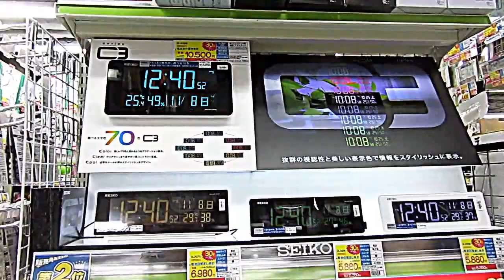池袋ビックカメラ本店 (SEIKO DL208W)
東京/豊島区,池袋にあるビックカメラです。
6Fには時計売り場があり,大きく店頭販売されていました

高コントラストで見やすいデジタル掛時計
液晶表示を70色から選択できます
30秒で1サイクルするようです

・サイズ・重さ 13.2×26.2×2.3cm　530g
　置いた状態　　 12.5×26.2×6.6cm

・機能
　電波修正機能（40kHz/60kHz自動選局・受信OFF機能つき）
・時刻／カレンダー表示切替
　2099年までのフルオートカレンダー機能
・六曜表示（2030年12月31日まで）
・高コントラスト液晶
・明るさ切替機能
・置用スタンドつき
・石膏ボード用掛金具つき
・温湿度表示(温度測定範囲：0℃～40℃　測定精度：　±2℃　湿度測定範囲：25%RH～85％RH 測定精度：±8％（25℃）
・12時間制／24時間制切替式
・専用ACアダプターつき
!バックアップ電池：CR2032(停電時などに時刻・カレンダー情報の記憶の為に駆動し、電池だけでは表示しません。）